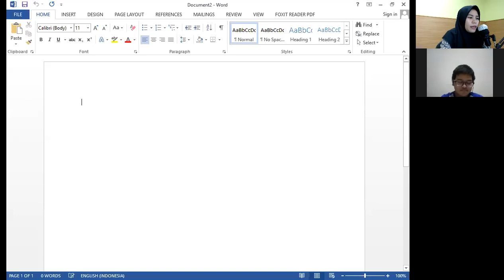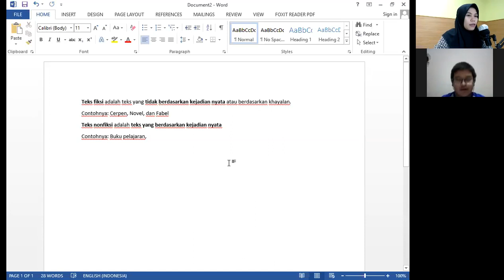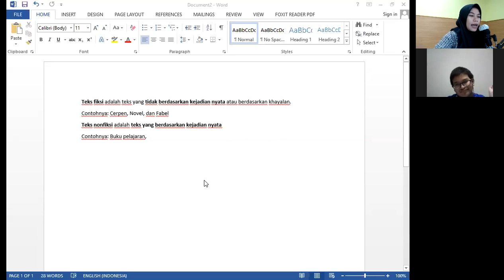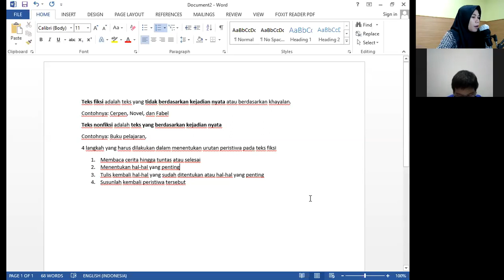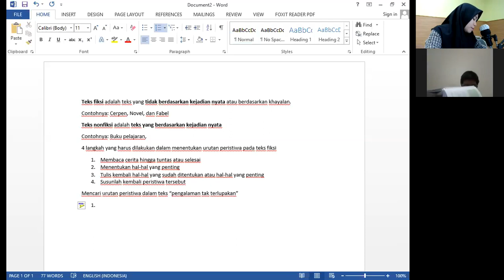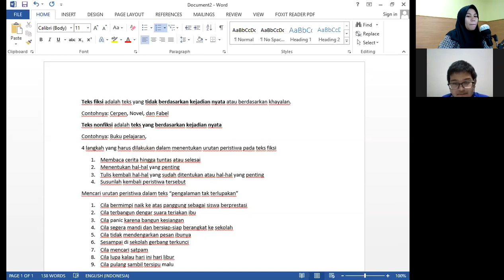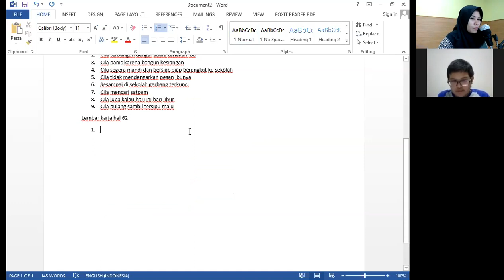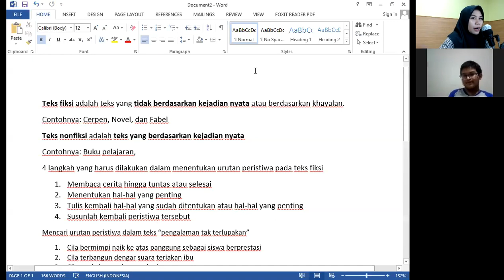Bahasa Indonesia 5 DL Rangkaian peristiwa teks fiksi